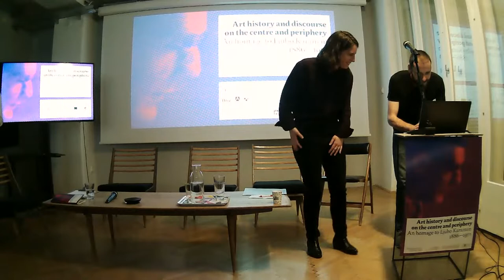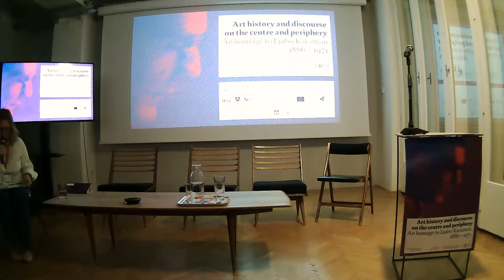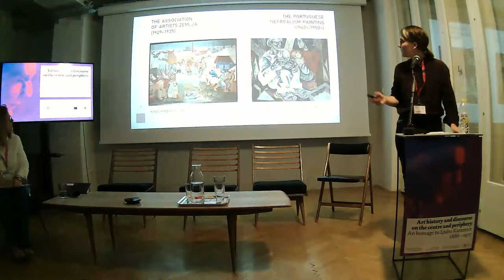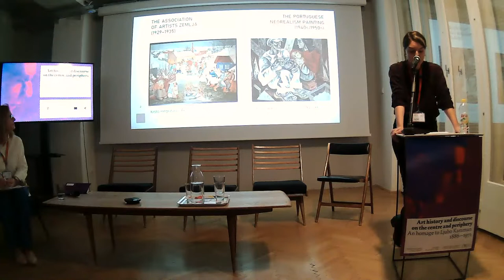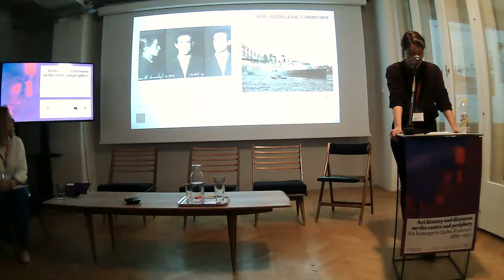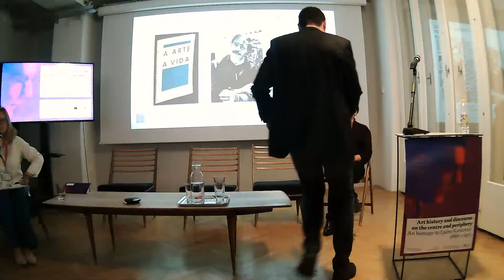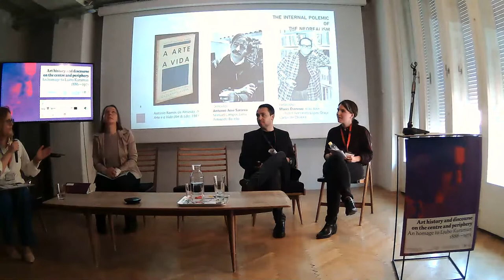#07 Art history and discourse on the centre and periphery — An homage to Ljubo Karaman (1886–1971)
INTERNATIONAL CONFERENCE / Croatian art historians Art history and discourse on the centre and periphery — An homage to Ljubo Karaman (1886 – 1971)
Zagreb, Croatia, 19–21 May 2022
HOST: Croatian Society of Art Historians (DPUH)
VENUE: Trg Bana Jelačića 3/1, Zagreb (DAZ, UHA)
- Barbara Murovec: Art historians in tumultuous times: the safeguarding of cultural heritage in the province of Ljubljana (1941–1943)
- Petar Prelog: Centre and periphery in the interpretations of Croatian modern art
- Petra Šarin: Defining local versions of socially engaged art: Zemlja and Portuguese neorealism
Discussion